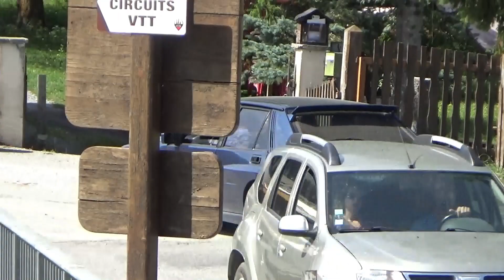Deltadays 20 ans de la Scuderia 2021| HD| Show and Limit